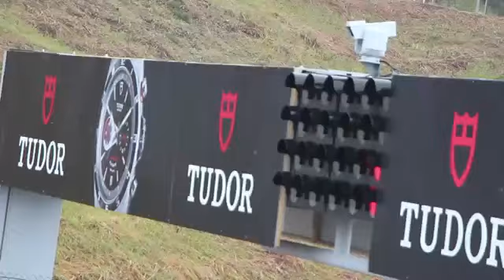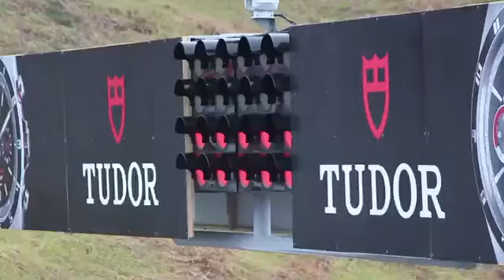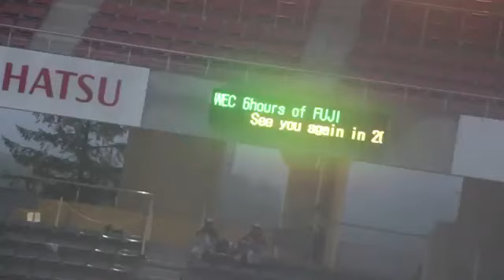WEC Fuji: Race Day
富士スピードウェイで開催されたWEC（世界耐久選手権）第６戦決勝日ハイライト。レースは悪天候のため約３時間にも及ぶ赤旗中断の後、中止となってしまいました。Highlights from the race day of WEC Fuji round, including comments from drivers ...